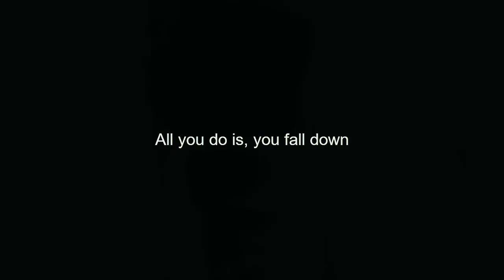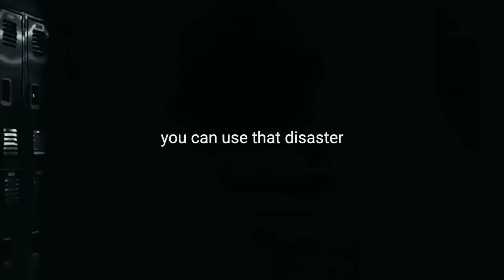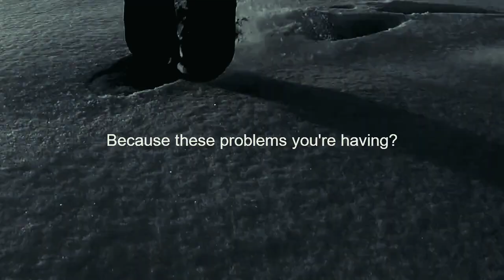WHEN YOU ARE GOING THROUGH HARD TIMES || Best Motivational Speech || Motivational Video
1. WHEN YOU ARE GOING THROUGH HARD TIMES
2. WHEN YOU ARE GOING THROUGH TOUGH TIMES
3. GOING THROUGH HARD TIMES
4. GOING THROUGH TOUGH TIMES
5. HARD TIMES
6. TOUGH TIMES

Spoken by Matt Damon, Jocko Willink, TD Jakes, Eric Thomas, Steven Furtick.